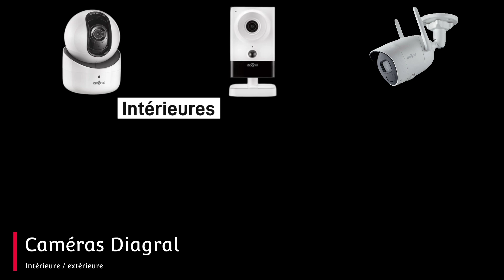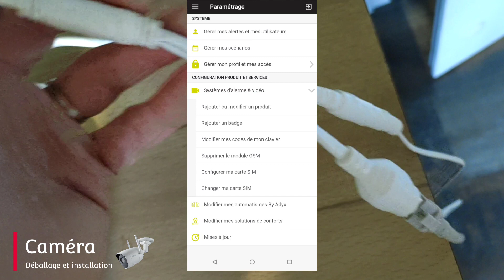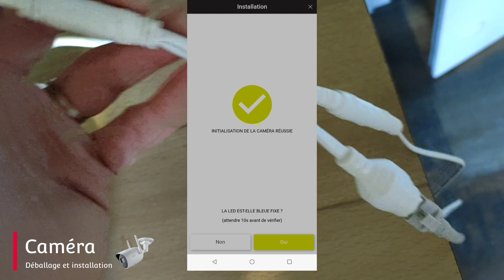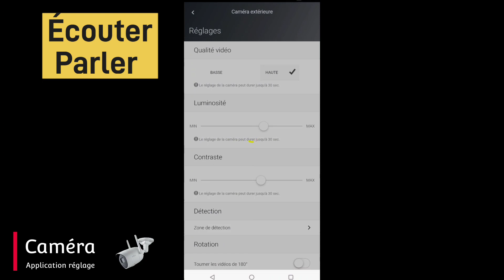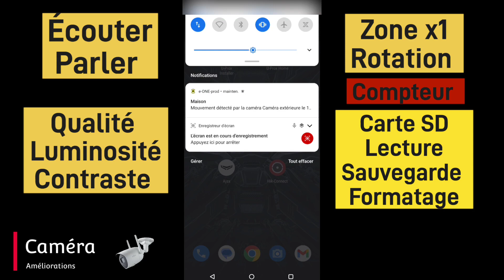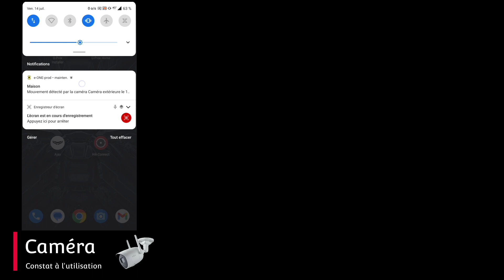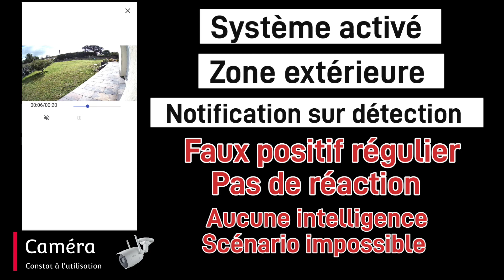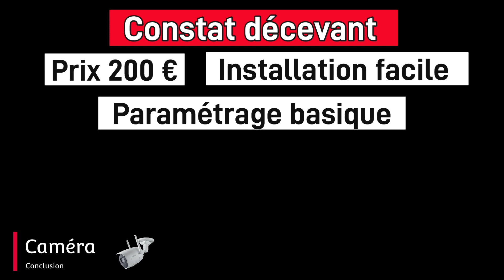Caméra extérieure diagral DIAG25VCF, intérêt très limité et applicatif bridé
Cette vidéo présente le test de la caméra extérieure Diagral, la DIAG25VCF.

On s'intéresse au déballage, l'installation, le paramétrage et l'utilisation avec la centrale DIAG91AGFK.

Le constat est sans appel..

Logiciel de montage: PowerDirector sous Licence & iTop ScreenRecorder sous Licence
Micro: Neewer + Amplificateur
Téléphone: ASUS ROG PHONE

00:00 Introduction
00:34 Présentation des caméras Diagral
01:25 Déballage et installation de la caméra DIAG25
04:56 Application e-ONE Diagral
06:31 Amélioration
08:14 Qualité de la caméra
09:14 Utilisation pendant plusieurs mois
11:43 Supervision de la caméra
12:07 Conclusion du test caméra Diagral extérieure

A bientôt